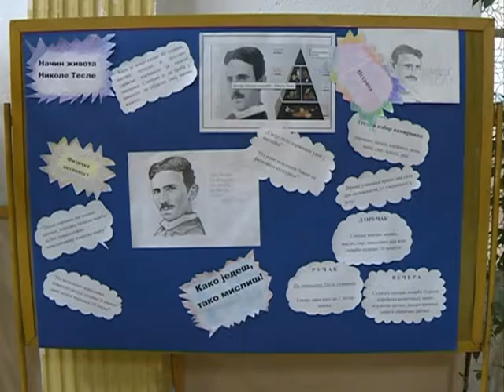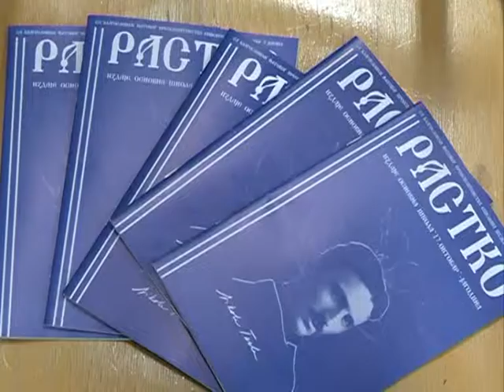Izložba o Tesli u školi 17. oktobar 18.10.2016.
novinar: Tanja Mitrović
snimatelj: Saša Jović
montaža: Vesna Dobrosavljević Đukanović
proizvodnja: Kopernikus RTV Jagodina